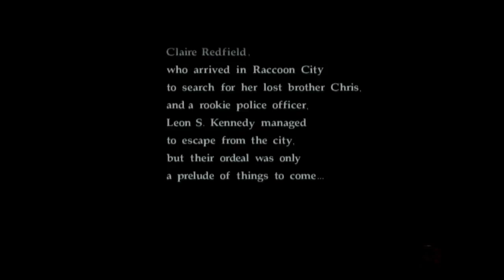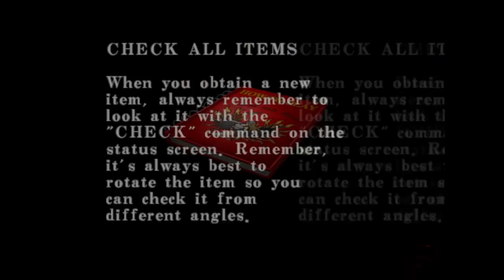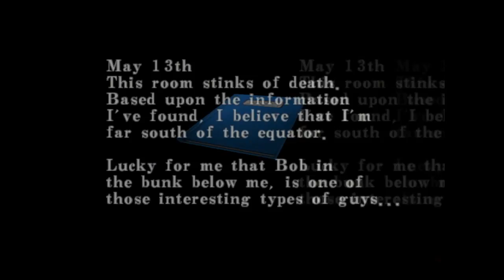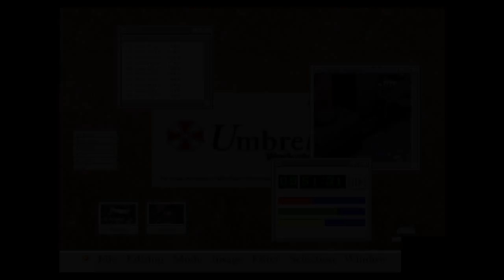Resident Evil: Code Veronica X #1